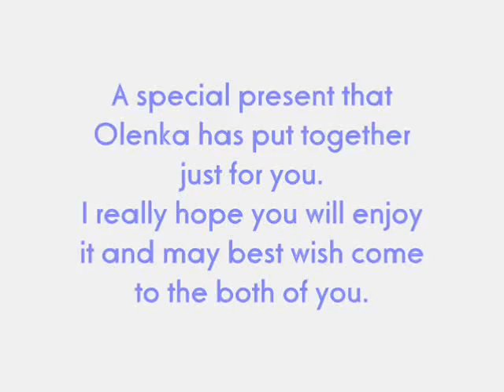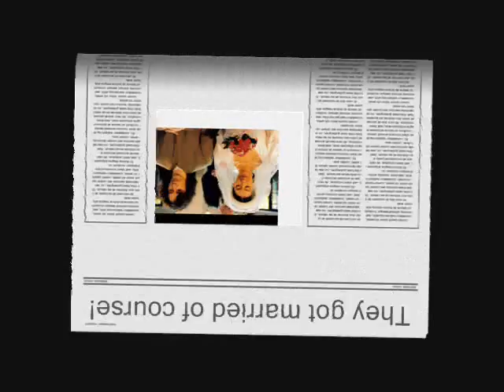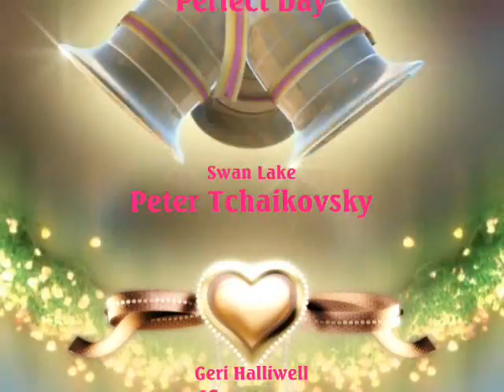Tomeck and Milena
Born to be together